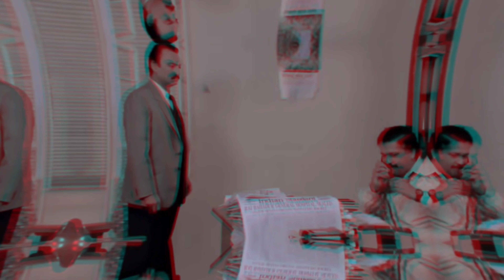बॉलीवुड के इन खूंखार विलन और खूबसूरतअभिनेत्रियों के बीच में है ससुर बहू का रिश्ता top 6 villain bahu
Title - Top 6 Bollywood Villain gulsan Grover Daughter in Law .!

 Friends, it cannot be denied at all that as much as the lead actor and actress of a film has a huge hand in making a film a hit, our Bollywood villain would also have an important contribution in making the success of the film reach the seventh sky.  Is, who walks with big emotions with his negative emotions, cruelty and goes to any extent to defeat the hero and that is all those things.  Which forces the audience to watch the film… and many of the actors in our Bollywood industry play the role of these villains.

  But friends, you know everything about those actors, but do you know about their real life daughter-in-law, who seems to be leaving behind the Bollywood actress in terms of beauty ...

So in today's video, we will introduce you to the real-life daughter-in-law of the actors who play villains in the movies, so what is the delay, start the video without losing time .!

 Number 1 - Shakti Kapoor

 How can one forget the actor Shakti Kapoor, who won the title of Gogo in the Bollywood industry, who has played negative roles in many films in the 80s to 90s…

 But if we talk about their real life doctor in law, then their son Siddhant Kapoor has not married anyone yet, but these models are dating Erica Packard and there are reports that they will marry him soon  , So that's why their daughter-in-law in Erica Packard's relationship is not ... Even though the in-law daughter-in-law's pair is never spotted together, but there is a very good bond between the two, about which their daughter Shraddha herself  Kapoor had told.

 Number 2 - Amjad Khan

 Friends, if you have seen the Bollywood superhit film "Sholay", you must remember the character of Gabbar, who became the first choice of the audience by playing actor Amjad Khan ...

  But if we talk about his daughter-in-law, then her daughter-in-law's name is Rumana Achava, who is the wife of his elder son Shadab Khan, whom his son married in the year 2005 ... who would handle his house as a housewife.  But sadly, Amjad Khan was never able to meet his daughter-in-law.

 Number 3 - Suresh Oberoi

 Actor Suresh Oberoi, who settled in the hearts of every person with his negative character in many films like "Suhaag", "Tezaab" and "Soldier", made a lot of headlines in his career with negative character ...

 But if we talk about his daughter-in-law, then her daughter-in-law's name is Priyanka Alva Oberoi, who is the wife of his only son Vivek Oberoi and belongs to a royal family ...

 Let me tell you, these father-in-law daughter-in-law pair is one of the best couples in Bollywood, who have a very loving relationship, which you can see in these pictures.

 Number 4 - Kulbhushan Kharbanda

 There is no answer to the acting of Kulbhushan Kharbanda, who played a terrifying character of Shakal in the film "Shaan", which has created awe in everyone's mind ...!  But if you talk about the daughter-in-law of this powerful actor, then tell you that Kulbhushan is not the son of Kharbanda, so where will the daughter-in-law be from ..!

 Number 5 - Mukesh Rishi

 Actor Mukesh Rishi, who entertained everyone from the Bollywood industry to the Telugu industry on the strength of his villains, was considered one of the most feared villains in the Bollywood industry….

  But if we talk about his daughter-in-law, then tell him that his son Raghav Rishi has not yet married a girl and he is not dating anyone, so recently he is not daughter-in-law.

 Number 6 - Gulshan Grover

A Bollywood film watcher would probably be the one who is unaware of actor Gulshan Grover who has beaten every single film with its overwhelmingly negative character to hero But if you talk about his real life doctor in law then For your information, tell us that his son Sanjay Grover has not yet settled with anyone ... so he has no daughter-in-law.

 So guys, which of these Bollywood actors did you find the most dangerous character in films ..?  You must tell us their name by commenting in the comment box and you should not forget to subscribe to our channel to know such spicy news related to Bollywood industry…!